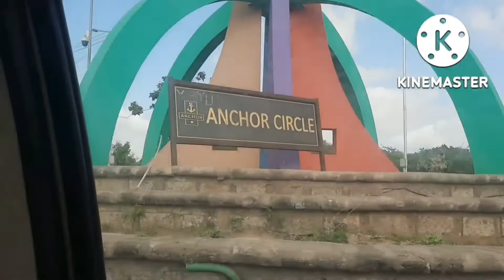आज गए बरसो पुराने मंदिर दर्शन करने, वापस आकर रातको बनाया पुलाव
shopping and fashion related videos and my indian family vlogs,and breakfast recipes, lunch iseas and dinner recipes ।